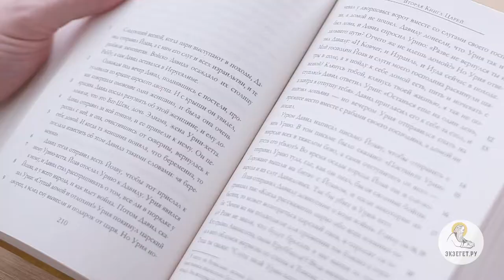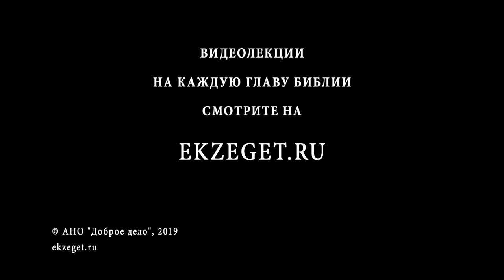2-я Книга Царств. Глава 12. Андрей Десницкий. Ветхий Завет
Господь послал к Давиду пророка Нафана с притчей, в которой он иносказательно выразил преступление Давида, как будто говоря о другом человеке. Царь разгневался на персонажа притчи и строго его осудил, и тогда Нафан открыл ему значение притчи и предсказал суровое наказание. Давид раскаялся, и Господь простил его, ведь Он желает не смерти грешника, а его обращения. Но почему же умер новорождённый сын Давида, если Бог не наказывает детей за грехи отцов? Почему Давид, слезно молившийся о младенце, успокоился, когда он умер? Глава оканчивается сообщением о взятии столицы аммонитян. Последний стих переведён так, будто бы Давид подверг аммонитян пыткам, но почему из средств наказания перечислены только орудия труда, и верен ли перевод?